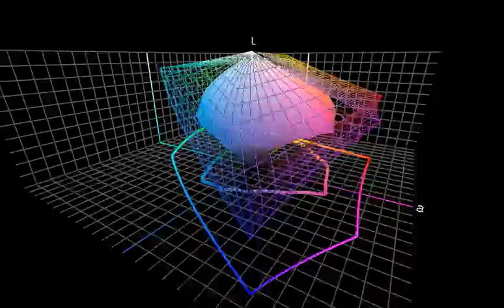Color Gamut: HP Multipurpose Paper, High Quality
Perceptual Color Gamut of HP Multipurpose Paper.
Printer: Canon Pixma MG5220

Profiled with: Spectracal certified X-Rite i1Pro and i1Match.
Video created with Chromix' ColorThink Pro
High Quality Print - Solid
Adobe RGB1998 - Wireframe